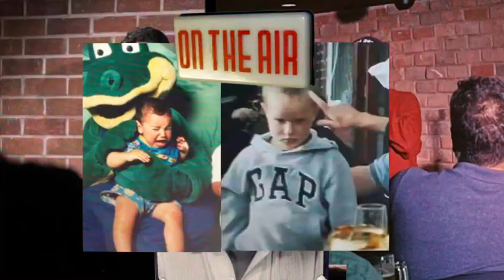Good Time Ep 8 - Ishmael Has 14 Pineapples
X- @podcastgoodtime

Edited by - Eamonn Atherton